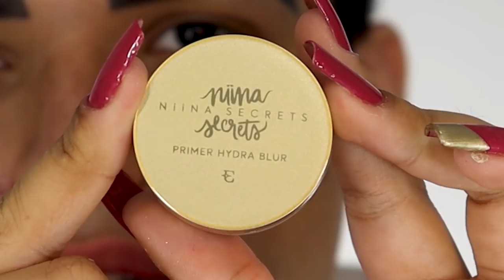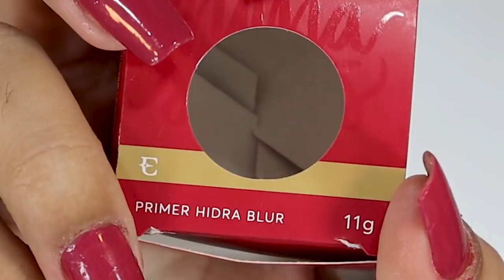Makes Linha NIINA SECRETS: VALEM ou NÃO A Pena? (Resenha Base, Paleta, Batons, Primer..)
Oi! No vídeo de hoje, trouxe a tão aguardada resenha da linha NIINA SECRETS by EUDORA! Uma das maiores referências em blogueiras de maquiagem finalmente lançou novos produtos, dessa vez ao lado da Eudora com uma linha de cosméticos que prometem revolucionar a maquiagem. Hoje testo com vocês vários dos produtos da linha e dou minhas sinceras opiniões a respeito de todos eles. Gostou? 💖

💅🏻 ESMALTE USADO:
Dailus Rosa Raro
Risqué Gold Vibes

📦 ENVIE-ME ALGO:
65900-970